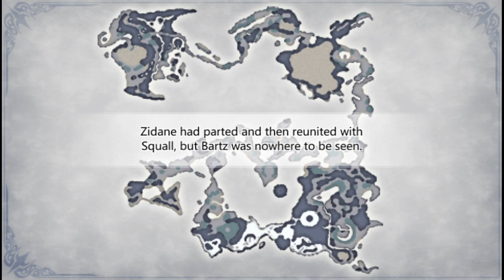Book 2; Chapter 8; Trust Pt I; Gateway To A Micro Desert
Zidane decides to turn the search for the Crystals into a competition between himself and Bartz. The two hunt for their 'Treasures'. The two note that there are Manikins of people they've never met and Bartz realizes that he can copy the moves of these Manikins even though he's never met them.